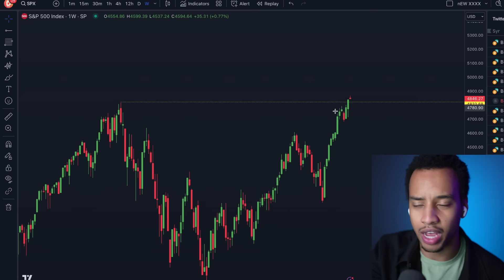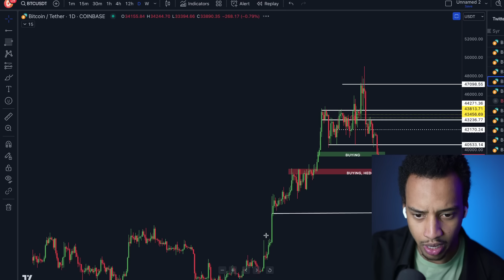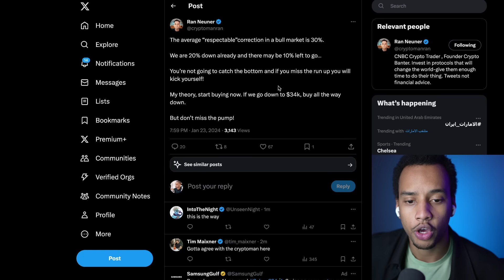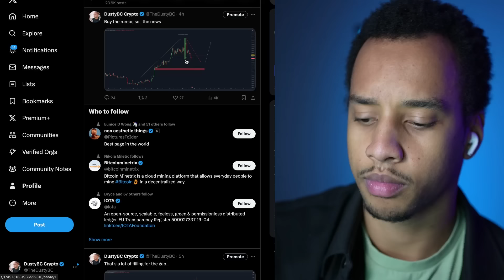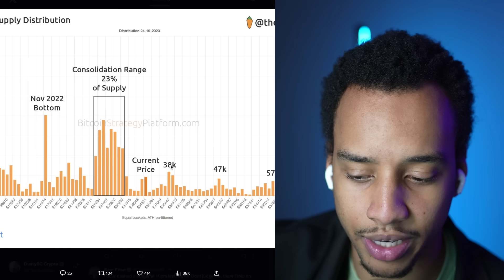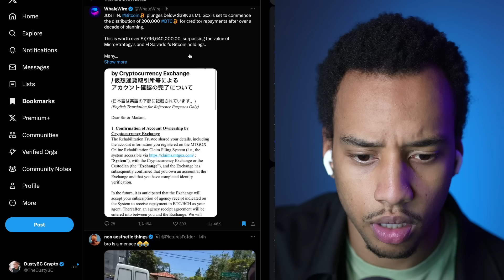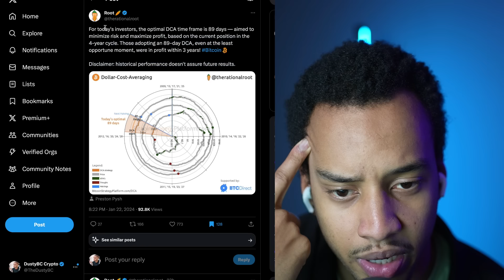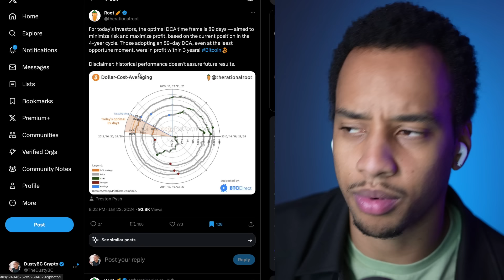CRYPTO HOLDERS: IT'S FINALLY HAPPENING!!!!! [BE CAREFUL!]